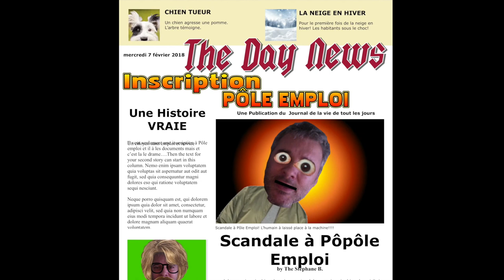Ma Vie avec Pole Emploi : L'INSCRIPTION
Voila l'aberration de Pôle Emploi!

J'ai connus Jadis l'ANPE et 20 ANS PLUS TARD :
Me revoilà malheureusement de retour n'ayant plus d'emploi! Le coté humain n'était déjà pas au top avant! Mais maintenant rien que pour l'inscription. ca commence bien me suis je dis!